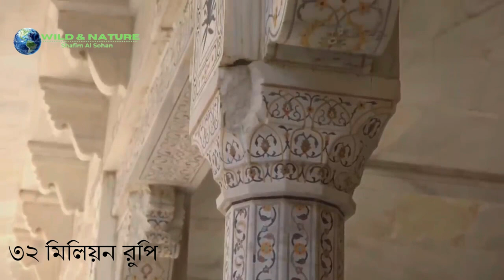Taj Mahal India | Hidden Secrets of Taj Mahal in Bangla | Immortal signs of love | তাজমহল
Assalamu Alaikum!

history of agra fort,
akbar and shahjahan home,
taj mahal,
agra fort,
exploring agra,
taj mahal in winter,
nearest hotel in taj mahal,
golden triangle,
india golden triangle,
taj mahal tour,
taj mahal,
india,
agra,
shah jahan,
history,
top 5,
top 10,
amazing,
in bangla,
ms tv,
ms tv bangla,
taj,
secret chamber of kutub minar,
mystry of kutub minar,
mystery of kutub minar,
history of qutub minar,
reality of qutub minar,
qutub minar,
kutub minar,
qutub minar delhi india,
hazrat moinuddin chishti,
khwaja moinuddin chishti,
why not let inside qutub mina,
most beautiful tomb of mughal emperors,
chalan beel,m
oinuddin chishti,
khaja goribe newaz,
tiger attacks at zoo,
itmad ud daulah tomb,
kolkata famous food